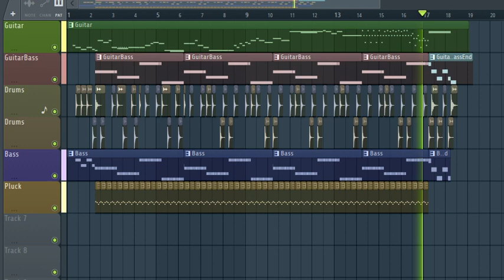99% Accurate Happy Wheels Theme In FL Studio! (Super Pretzel)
Made this because I was bored lol, the instruments obviously aren't accurate or even close because I can't and don't feel like finding them.

I can't guarantee that I will release the FLP but there is a chance I might.